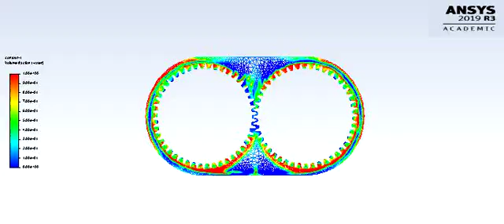Gear Box Sloshing (Water as Lubricating Fluid | Less Clearance)